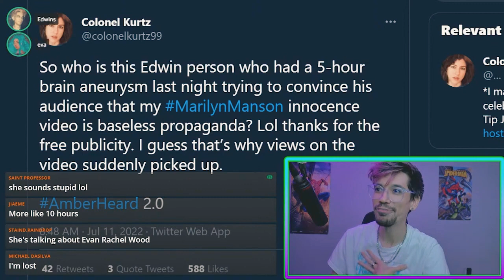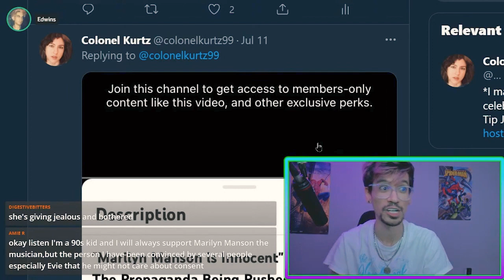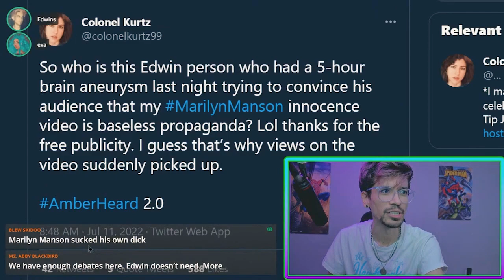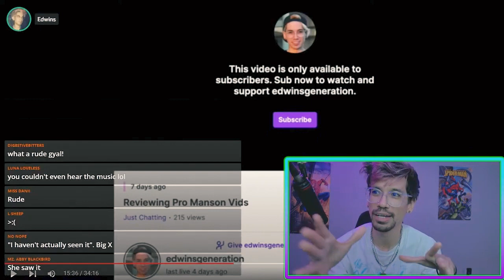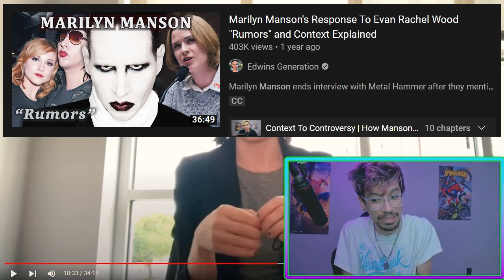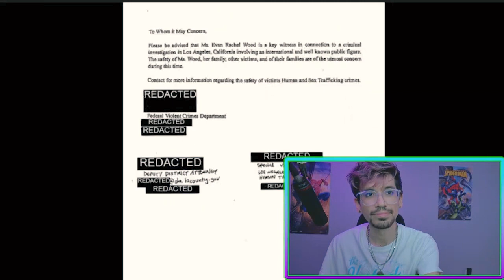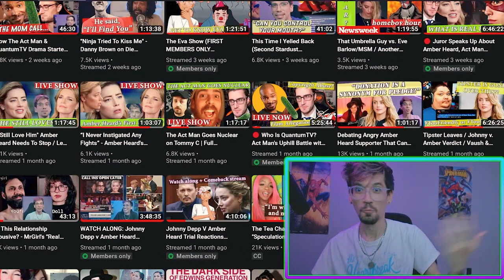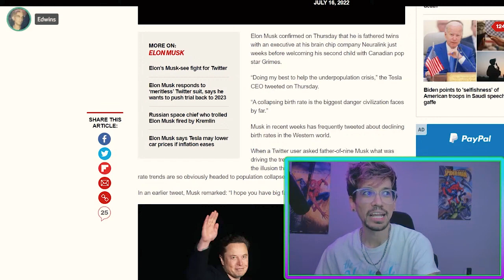"I'm Not Biased Towards Marilyn Manson!" - My Response To Colonel Kurtz' Video On Me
Responding to Colonel Kurtz' video addressing my livestream titled "AMBER HEARD WAS NOT AN OUTLIAR! But Activists Are Upset I Defend Falsely Accused Men." The video Kurtz blindly responded to is now live

0:00 Intro To Colonel Kurtz and Story
7:10 Kurtz Admits She's Not Seen What She's Responding To
9:18 "Edwin was accusing me of being biased"
15:40 "It's Very Disingenuous of YOU To Dismiss Me"
18:32 Kurtz responds to something I actually said (BADLY)
20:54 Kurtz Calls Me Out Over Something We Agree On lol
25:21 My Message To Colonel Kurtz

Homeboy's Got Receipts is my laidback channel where I livestream about topics that I feel worth discussing, but haven't got the time to do a deep dive into as I would on my other channel (@Edwin's Generation). Within a week or so after going live, I try to get a recap of the show edited down to upload for those who missed it as the livestreams can be quite long and I don't want to clog up the channel. I feel the live shows are a great experience and time to chat and connect with the audience.

If you miss a show and are a fan of watching the entire stream vs. an edited recap, you can enjoy them in their entirety on my patreon or by becoming a channel member via the links below.